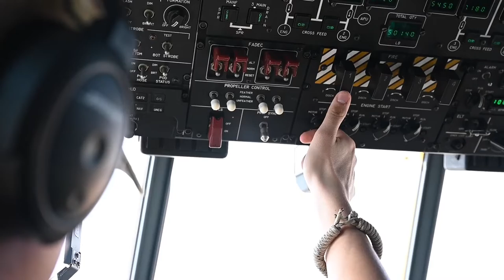26th ERQS conducts helicopter air-to-air refueling operation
26th ERQS conducts helicopter air-to-air refueling operation

U.S. Air Force Airmen deployed with the 26th Expeditionary Rescue Squadron conduct a helicopter air-to-air refueling operation with a U.S. Air Force HH-60 Pavehawk over the U.S. Central Command area of responsibility, Jan. 03, 2022. The Combat King II provides U.S. Central Command an expedient airlift and combat search and rescue capability to execute personnel recovery operations to austere airfields and denied territory for expeditionary, all weather personnel recovery operations to include airdrop, airland, helicopter air-to-air refueling, and forward area ground refueling missions. (U.S. Air Force video by Senior Airman Daniel Hernandez)

Film Credits: Video by Senior Airman Daniel Hernandez